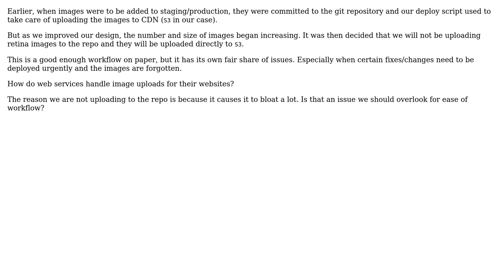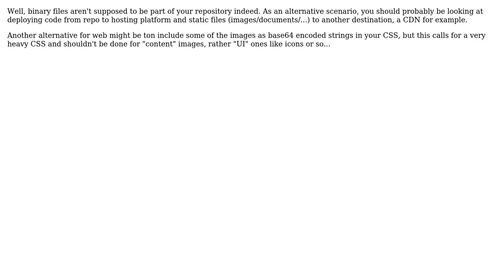Software Engineering: How to manage image uploads?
With thanks & praise to God, and with thanks to the many people who have made this project possible! | Content (except music & images) licensed under CC BY-SA | Music | Images & others | With thanks to user Sinstein user Laurent S. and the Stack Exchange Network Trademarks are property of their respective owners. You are responsible for your own actions.